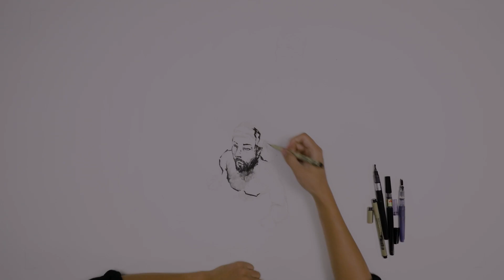1400s - The Orang Laut Warriors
Fearless warriors, loyal sailors and expert fishermen, the Orang Laut was said to have resided in the region for centuries. They, and all their descendants, pledged their allegiance to the King of Singapura.